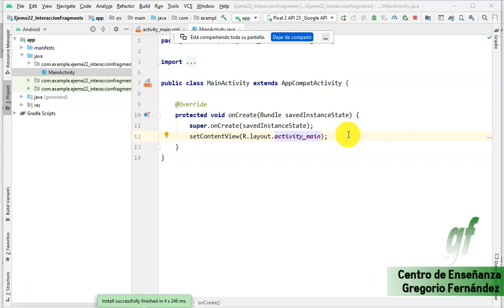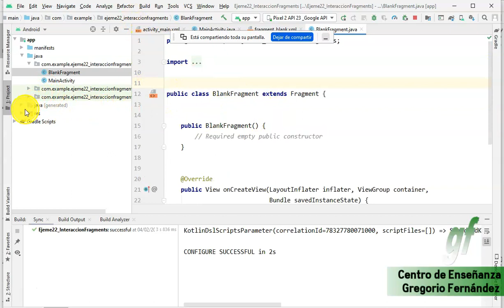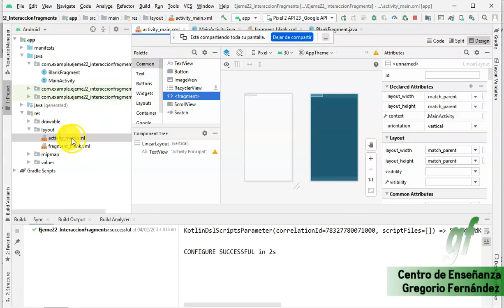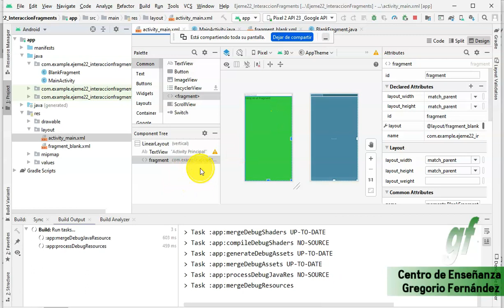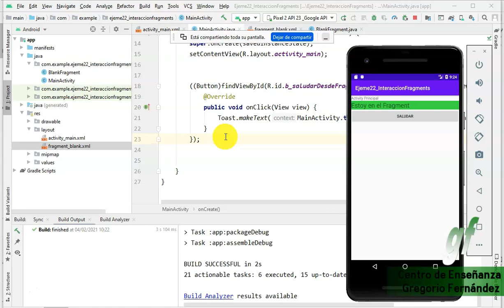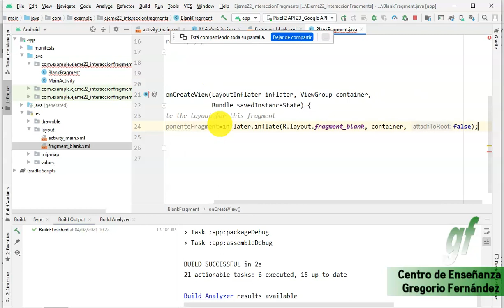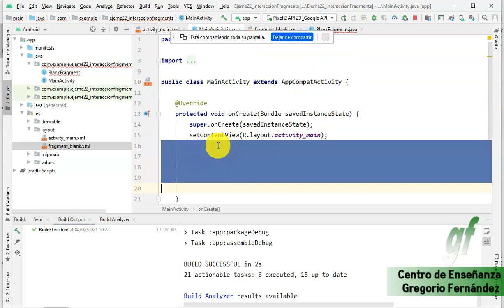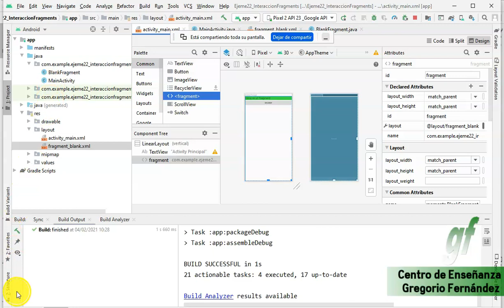17 - Android - Funcionalidad Fragment , gestión de eventos dentro del propio fragment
Descripción:

Debemos recordar que los fragments tienen una existencia basada en la reutilización de código, por tanto todo el interfaz que posee debe tener independencia por sí mismo, por tanto debe gestionar sus propios gestores de eventos